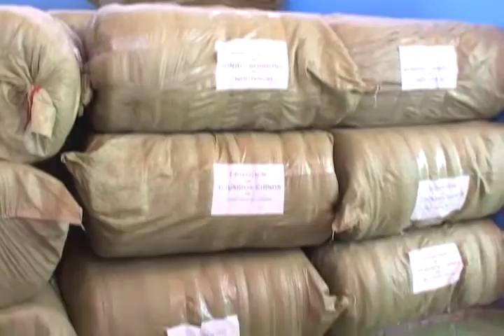JORNADAS SOLIDARIAS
La reacción de los iquiqueños, frente a la tragedia que viven los chilenos afectados por el terremoto del sábado 27 de febrero, ha sido y se mantiene en un alto nivel solidario.
Así se desprende de actividades realizadas u organizadas por diferentes entidades y organizaciones, que se han sumado a los programas solidarios de la municipalidad iquiqueña